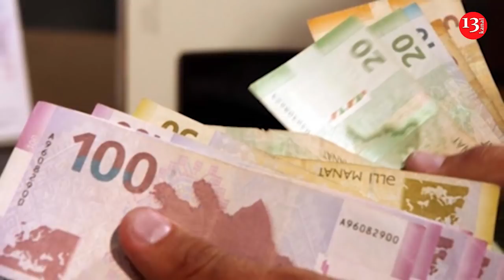Milli qəhrəmanlara aylıq təqaüd təyin edildi; KREML qadağalara MÜNASİBƏT BİLDİRDİ-XƏBƏRLƏR